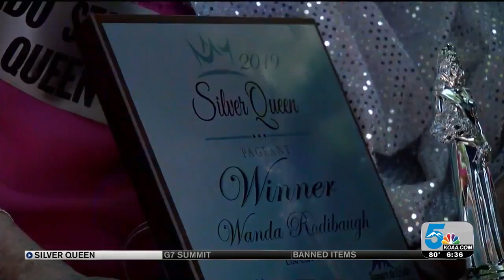New 'Silver Queen' crowned at State Fair